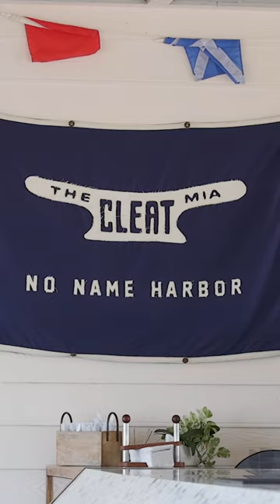"El Farito", un encuentro con la naturaleza en el Cayo Biscayne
Más de 1millón de visitantes llegan a este parque anualmente.